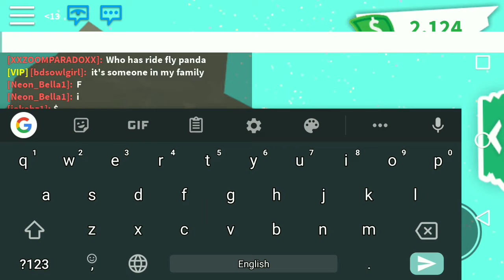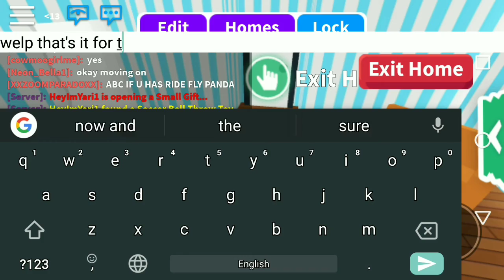3 cool glitchs in adopt me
Hi today we found 3 glitchs in adopt me it is sick enjoy bye guys